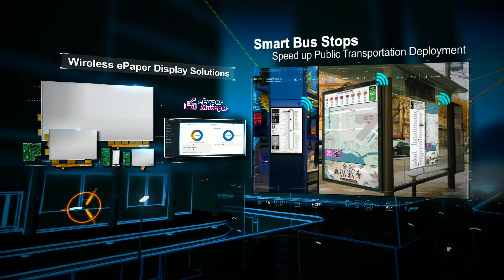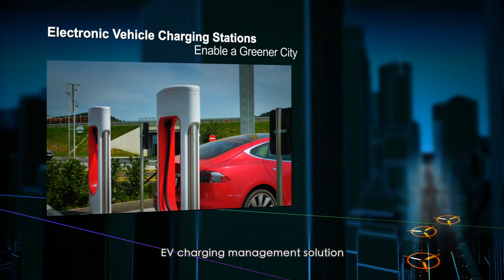Driving Innovations for AIoT Business Growth, Advantech (EN)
Advantech provides embedded IoT solutions ranging from wireless low power WAN, edge intelligence solution, AI acceleration, WISE-PaaS, and cloud Services to increases the AIoT value chain and ecosystem to co-create diverse AIoT applications.